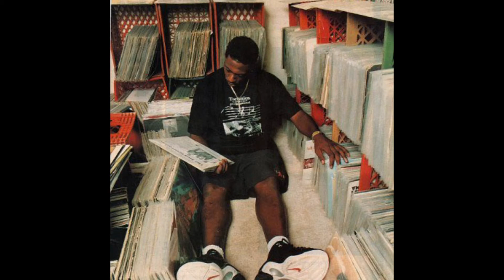Pete Rock and C.L. Smooth - Mecca and the soul brother | Album Recall | Album Review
Mecca and the soul brother is the debut studio album by Pete rock and cl smooth

Contains one of the biggest hip hop songs of all time